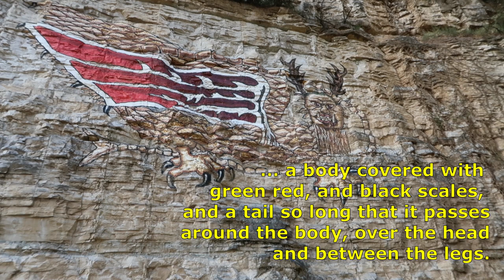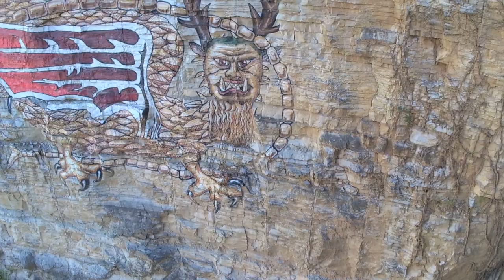How Big Was The Alton Giant? VIsiting Robert Wadlow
Join me as we visit the home of not one, but TWO giants!